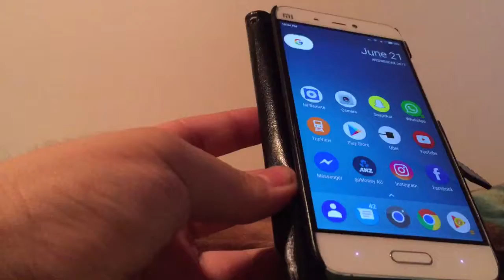Traffic Nightmare Gameplay Android